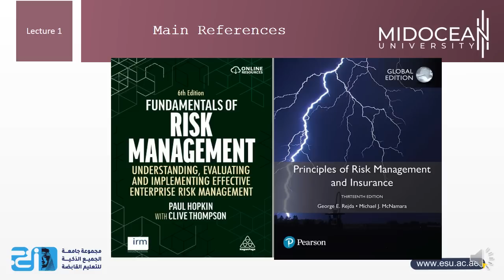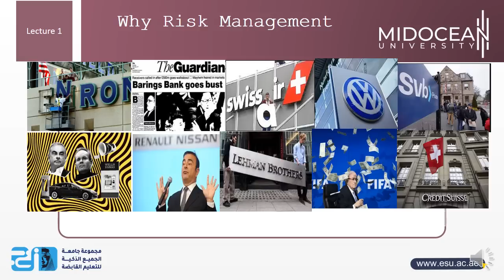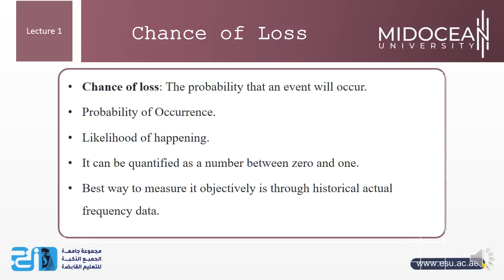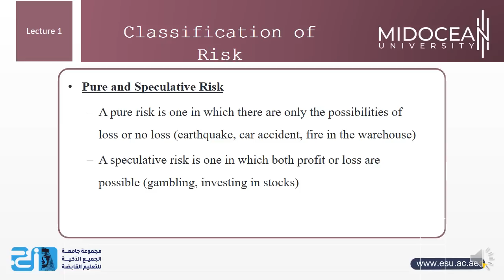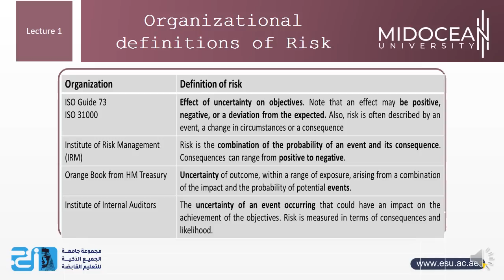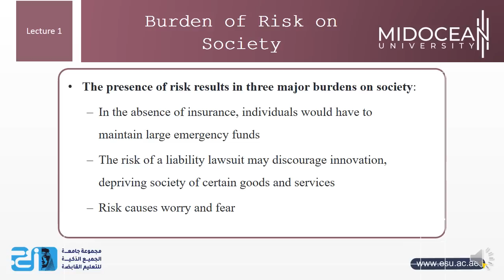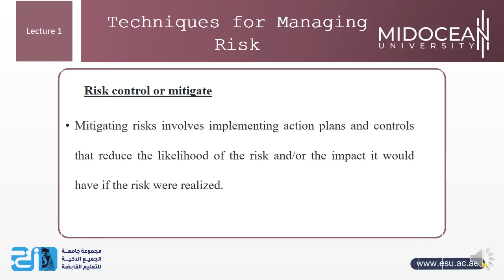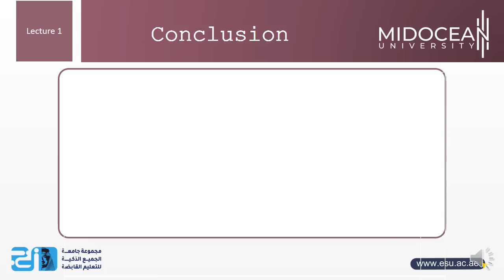Project Risk Management -lecture 1